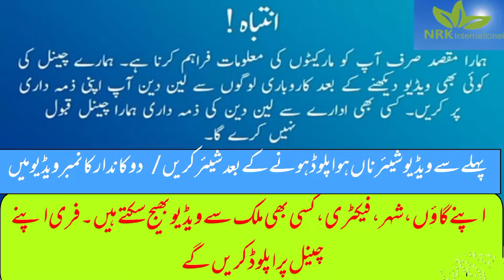3 Lakh Rupee lagain Or Mahana 60 Hazar rupee kamain | A1 channel